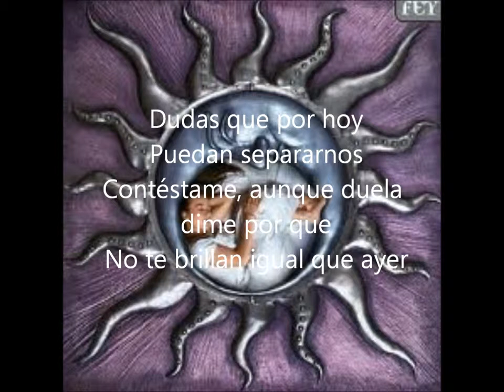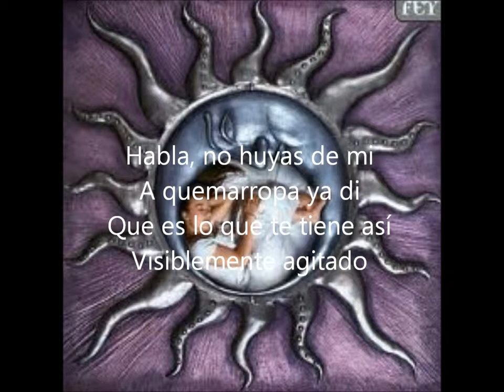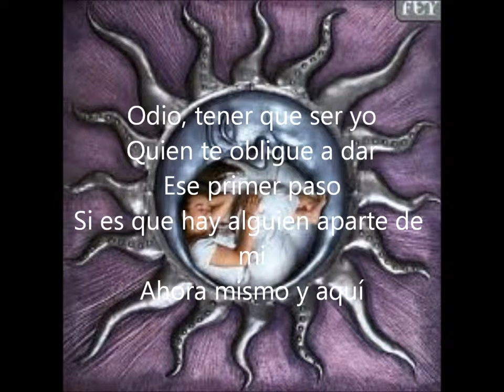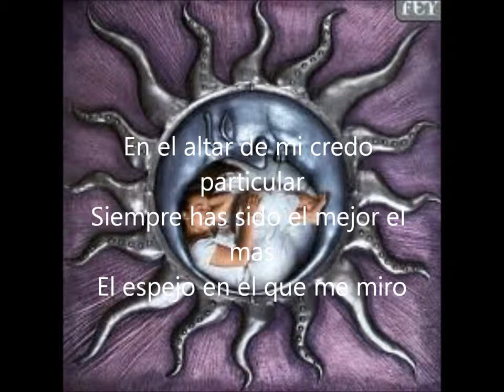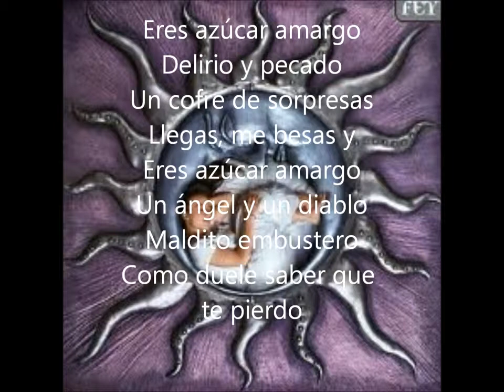Fey azúcar amargo